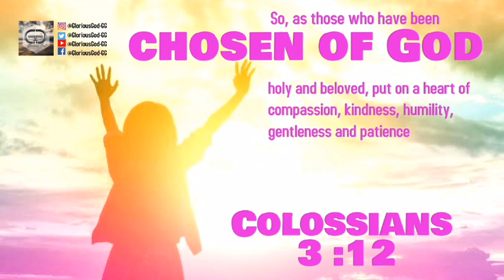Colossians 3:12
MAY 28,2021
Colossians 3:12
So, as those who have been chosen of God, holy and beloved, put on a heart of compassion, kindness, humility, gentleness and patience